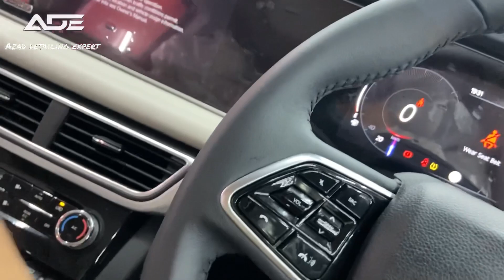TINT AND ORANGE ￼ MATERIAL✅| Azad detailing expert | car squad india | car squad jorhat | xuv700 |on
📍CAR SQUAD JORHAT📍

✅LIKE CMNT AND SHARE PLZZ👍

✅KEEP SUPPORTING📈